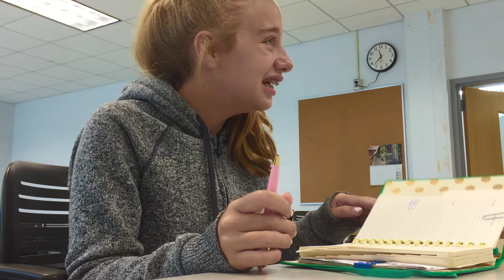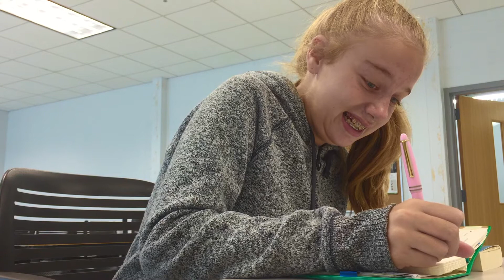WHAT GIRLS REALLY THINK ABOUT IN SCHOOL||Rachel Gelven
♡Rachel